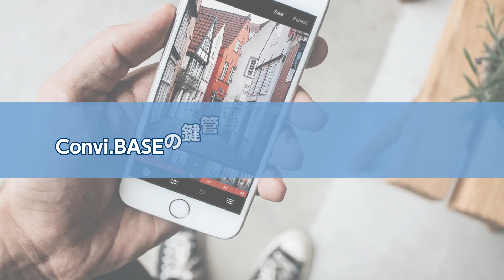【鍵管理をスマート化】物品管理システムConvi.BASE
▼Convi.BASEのページはこちら
「今誰が鍵を持ち出しているか把握しづらい」「紙やExcel台帳で貸出し返却管理をしているが、記入の不備が発生する」
そんなお悩みをお持ちではありませんか？
紙やExcelでの管理から卒業し、導入実績No.1のクラウドサービスConvi.BASEで鍵の管理を効率化してみませんか。
棚卸しや貸出しはQRコードを読み取るだけ！Convi.BASEによる鍵管理で実感したこととは？

※本コンテンツに記載されている会社名、サービス名、商品名、ロゴは、
　各社の商標または登録商標です。
※掲載のデータは発表日現在の情報です。
　予告なしに変更されることがございますので、あらかじめご了承ください。